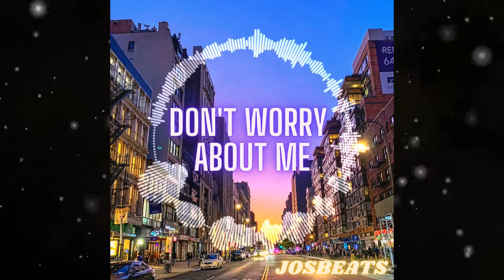DWAM - Josbeats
Hola gente como están. Les dejo esta cancion para que la escuchen cuando y cuantas veces quieran. Saludos. Nos vemos pronto!